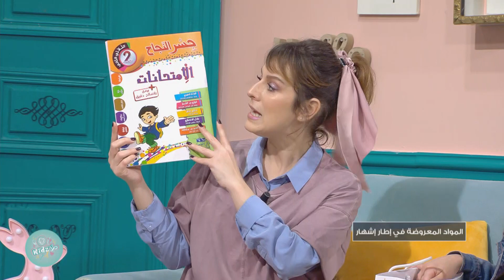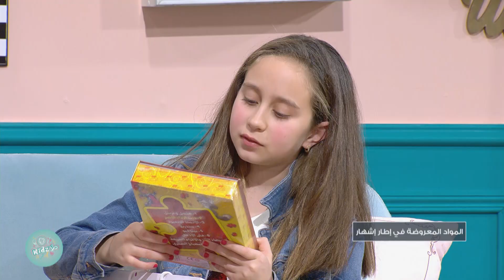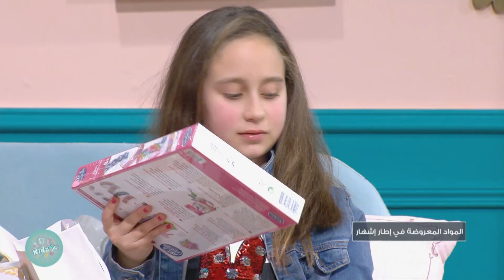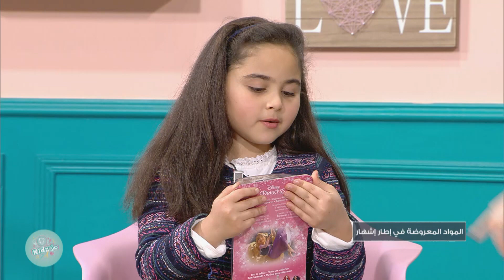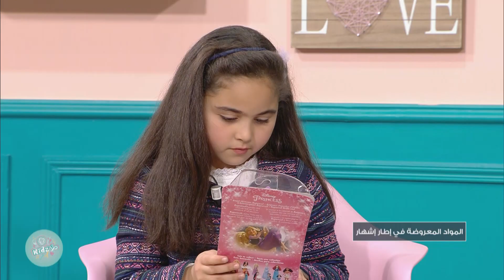Malla KidZ S03 Episode 26 04-04-2021 Partie 02